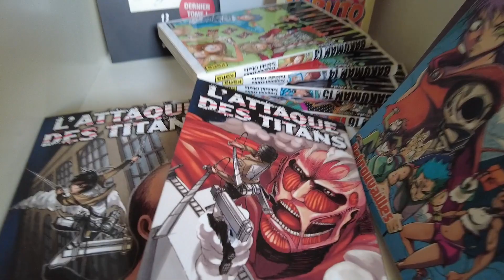2013 : déjà 10 ans (L'Attaque des Titans, Pokemon XY, a̶l̶c̶o̶o̶l̶...)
Des souvenirs de l’année 2013, d'il y a maintenant plus de 10 ans...

Vidéo prévue pour l’année 2023 que je n'ai pas réussi à finir à temps mais je suppose que ça ne dérange que moi.

A la base c’était une simple vidéo facecam mais j'ai eu envie de tester une manière différente de présenter ces souvenirs. Dites-moi en commentaires ce que vous en pensez !

Ci-dessous un extrait du script de base avec plus de détails sur certains souvenirs:

Je ne sais pas pour vous mais au cours de 2023, j'ai ressenti une certaine nostalgie de l'année 2013 car je m'en rappelle comme si c'était hier. Et outre que ce soit une preuve que je deviens vieux à utiliser des expressions comme ça, ça démontre surtout que le temps passe très, très vite malgré tout!
Cette nostalgie m'a donc poussé à faire cette petite vidéo pour me rappeler ,et peut être vous faire remémorer, des évènements qui se sont déroulés il y a 10 ans, en 2013.
18 ans, la majorité fait que je suis allé au casino pour la première fois de ma vie il y a 10 ans
Et étrangement, ou heureusement, je n'y suis pas retourné depuis
J'ai changé de téléphone pour une marque très connu avec 'phone' dans son nom, c'était donc bien entendu un… 'windows phone'
L'alcool
Bon, sujet sensible mais l'année 2013 (et celles qui suivent hein) a pas mal été marquée par la consommation d'alcool
Sensible parce que mes parents ont du mal à s'imaginer que les jeunes d'aujourd'hui (et donc d'il y a maintenant 10 ans puisse consommer autant d'alcool)
Et par autant, j'entends que pour ma maman, boire une pinte de bière ça nous rapproche fortement du coma éthylique...
Voyage en chine avec le lycée : j'ai marché sur la grande muraille
Les photos doivent être quelque part
Mais ce que je me rappelle le plus, c'est la nourriture
C'est marrant que la bouffe soit ma principale source de mémoire quant on parle de voyage
Du coup les petit déj à la cantine uni, mais surtout le kaoya, le canard laqué, c'était divin.
Vrai début d'intérêt dans mtg
Switch from ygo to mtg
Achat d'une première boite de boosters Gatecrash à 4, soit 25€ chacun
Frozen, alias la reine des neiges en français, ouais ce tube interplanétaire est sorti il y a 10 ans
Transition sur la musique

Et oui, du coup, Death Note a eu 20 ans en 2023...

Merci de lire les descriptions jusqu'au bout!

Petit bonus pour toi si tu ne l'as pas remarqué, il y a un faux raccord sur le mot "cinéma" 😖